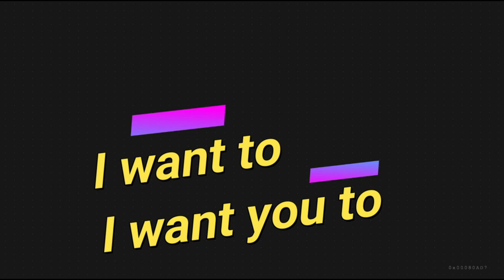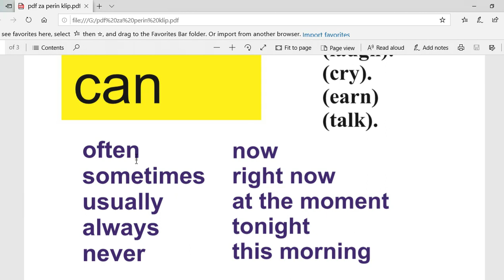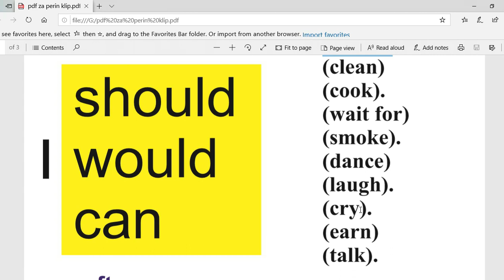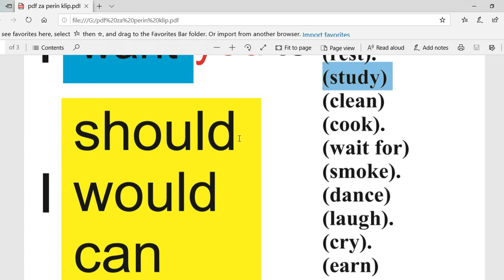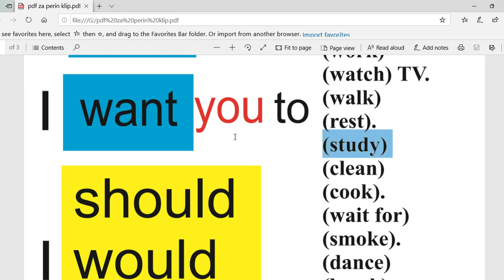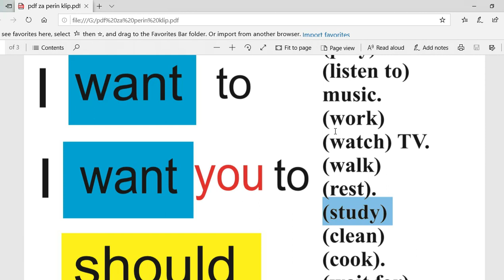ENGLESKI ZA POČETNIKE - DVE UPOTREBE GLAGOLA WANT - ŽELETI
fACEBOOK STRANICA NA KOJOJ MOŽETE OĆEKIVATI MATERIJAL KOJI PRATI OVE KLIPOVE
KAO ŠTO SAM OBEĆAO STIGAO JE POKLON ZA VAS: ELEKTRONSKU KNJIGU KOJA SADRŽI 2000 KRATKIH I JEDNOSTVNIH REČENICA MOŽETE PREUZETI BESPLATNO AKO KLIKNETE NA

SVE REČENICE IZ KNJIGE SU PROČITANE U KLIPU KOJI JE SNIMILA MOJA KOLEGINICA JELENA MLADENOVIĆ

 AKO NE MOŽETE DA PREVEDETE NEKU OD REČENICA NAPIŠITE JE U KOMENTARU ISPOD VIDEA I JA ĆU VAM JE PREVESTI

PETAR